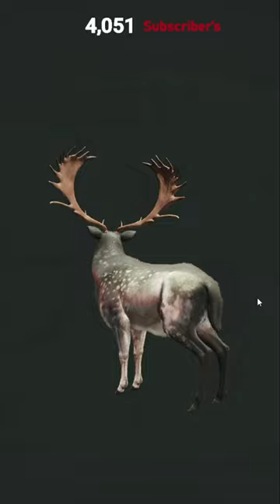GREAT ONE FALLOW DEER With The 10mm GLOCK... With The IRON SIGHTS | The hunter call of the wild.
Welcome back to another thehunter call of the wild video! Yes the great one fallow deer has spawned on our grind and we decided to take him down with the 10mm glock iron sights... 2600+ kills in and he spawned in! Enjoy!

We have monthly competition on our discord server with a DLC giveaway. So dont forget to join discord.